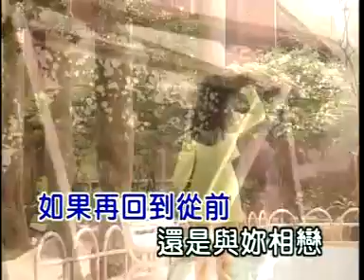KTV 張鎬哲 再回到從前 karaoke 伴唱